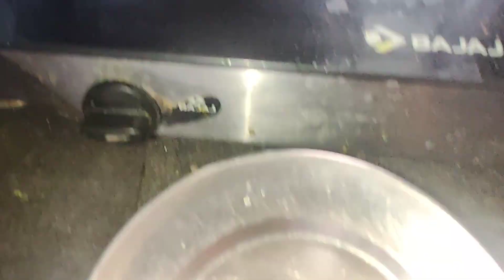आज का थाली जिसे खाकर मेहमान अंगुलि चाटते रह जायेगे।दाल / चावल/ दिवाली स्पेशल ओल/ सुरन/ कुंदर सब्जी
Aaj ka thali suran ka sabji/ ool ka sabji/daal/ kundar ka sabji/chabal# foodie # food bloggar # food liver#viralvideo kicthen cooking # sarita ka